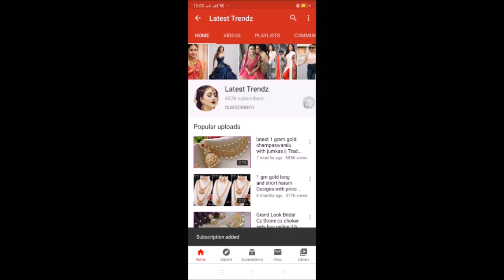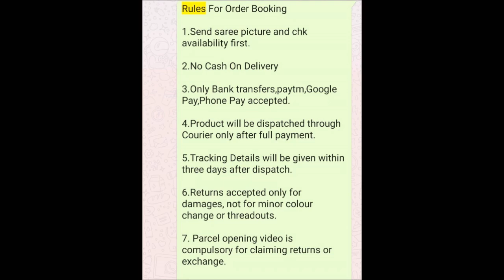1 gram gold cz hair clips with price | buy online cz hair clips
1 gram gold cz hair clips with price | buy online cz hair clips